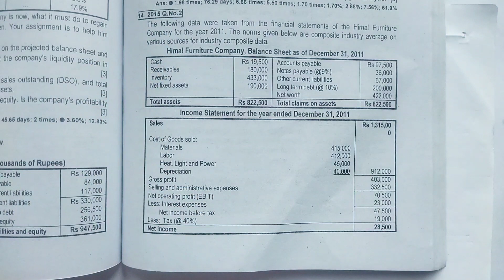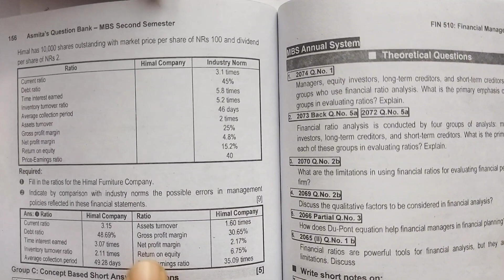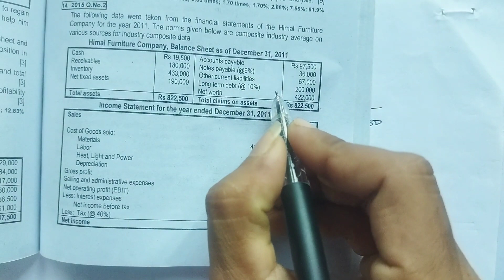Ratio Analysis | Financial Statement Analysis | MBS 2nd Semester Financial Management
In this video we have solved the Ratio Analaysis of TU past questions. MBS 2nd semester 2015 question is solved. Hope this video may be helpful to students...